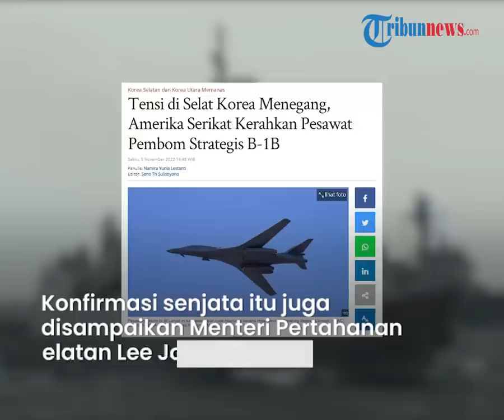Korea Memanas, AS Kerahkan Pesawat Pembom Strategi B-1B ke Latihan Militer Korsel, Peringati Korut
TRIBUN-VIDEO.COM - Angkatan udara Amerika Serikat (AS) mulai bertindak merepons Korea Utara (Korut) yang menembakkan rentatan uji coba rudal balistik.

AS berencana mengerahkan salah satu senjata mematikan yakni pembom strategis B-1B pada Sabtu (5/11/2022).

Senjata itu dikirim dalam latihan militer AS-Korea Selatan Vigilant Storm.

Dikutip dari Tribunnews.com, saat ini Semenanjung Korea menegang.

Hal ini karena Korea Utara menembakkan rentetan uji coba rudal nuklir dalam beberapa hari terakhir.

Sebelumnya AS dan Korsel telah memperingatkan Korea utara.

(Tribun-Video.com/ Tribunnews.com)

Artikel ini telah tayang di Tribunnews.com dengan judul Tensi di Selat Korea Menegang, Amerika Serikat Kerahkan Pesawat Pembom Strategis B-1B,